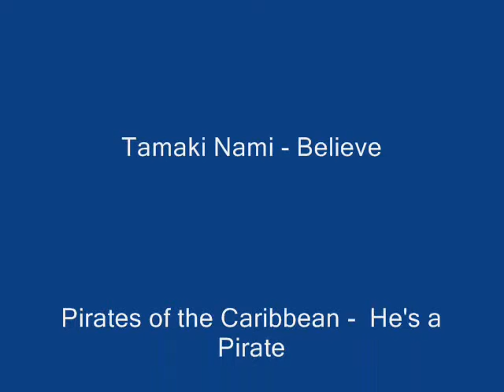2on2 IMBA by Bloodzone 2007 04 30